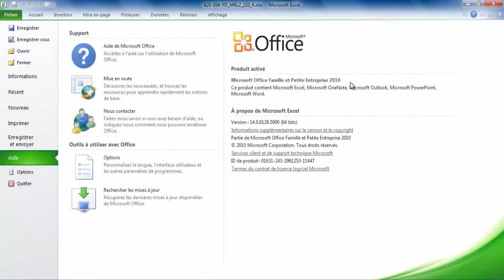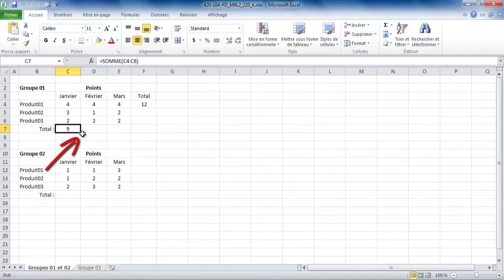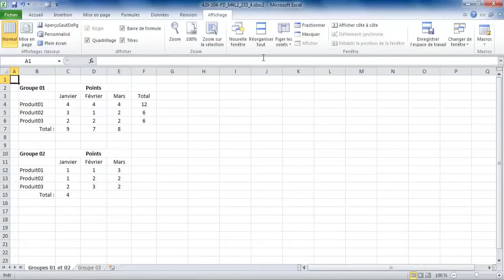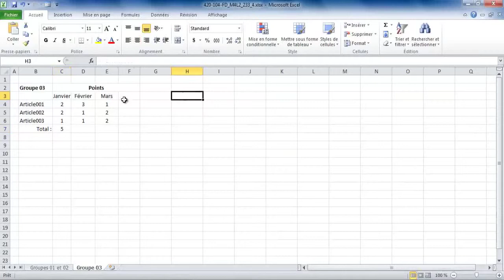[2.3.3] Copier des formules (4 de 4)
Objectif d'apprentissage :
2.3.3 Élaborer des formules pour traiter les données d'un ensemble de cellules